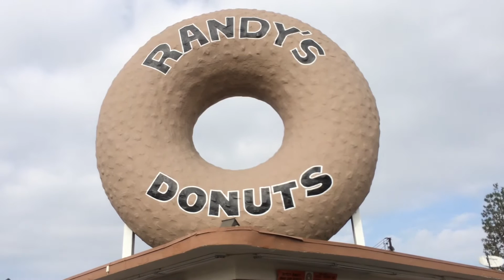Lord Of The Donuts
Randy's Donuts rule them all and in the darkness bind them. These are the best donuts in the world!  This donut shop is a Los Angeles landmark.  Located next to the 405 freeway with a giant donut on the top, you can't miss it.